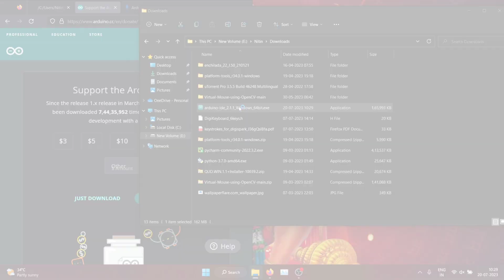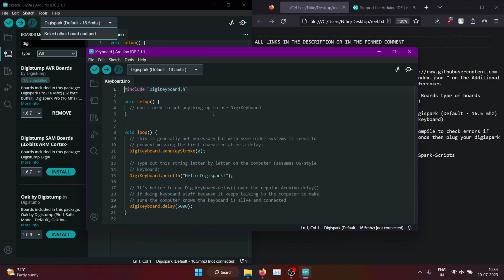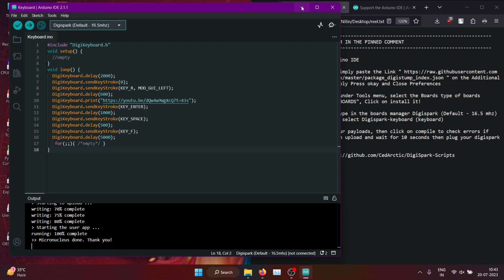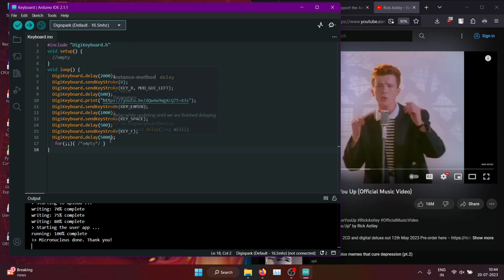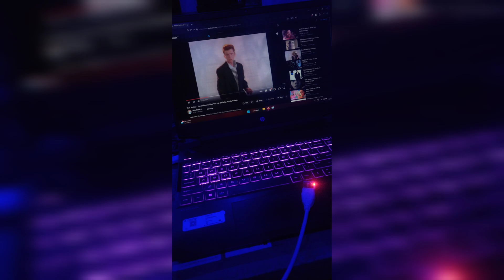DIY Rubber Ducky: Turn DigiSpark Attiny85 into Bad USB | HACKING Made Easy!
Hey hackers, Its me Nitin aka scriptkiddiee, I am back with another video this time i am showing you DIY Rubber Ducky using DigiSpark video.

Kiitos katsomisesta
感谢您观看
شكرا للمشاهدة